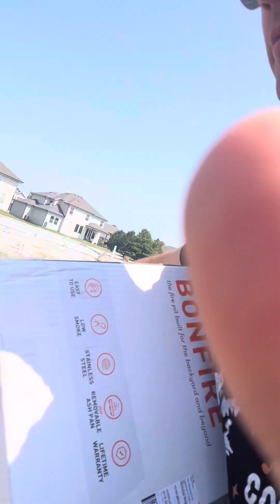Life of a Realtor: client gift 101 🎁 🏡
Andy Blake Group
Nick Wagoner